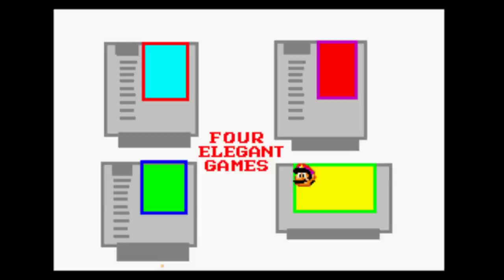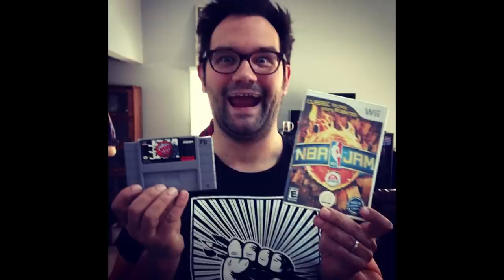Nick Krill's Go For Pro Dream (Song A Day #1872)